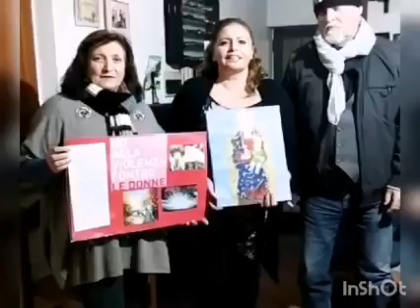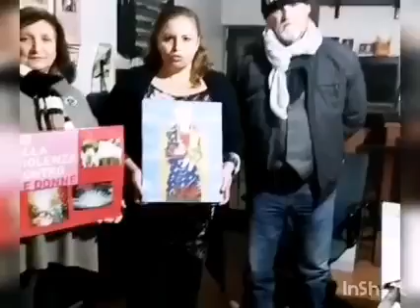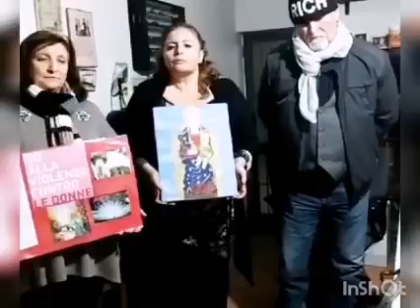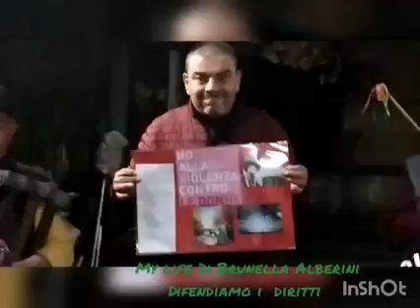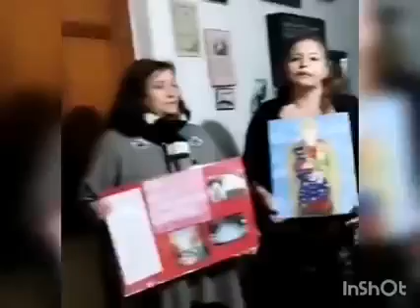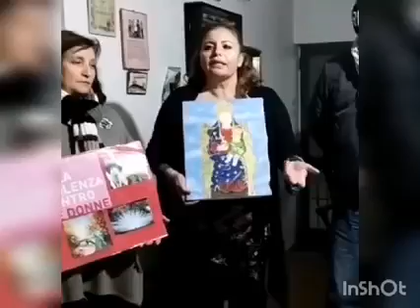My Life ci presenta una tematica molto interessante Dedicata alla giornata contro la violenza